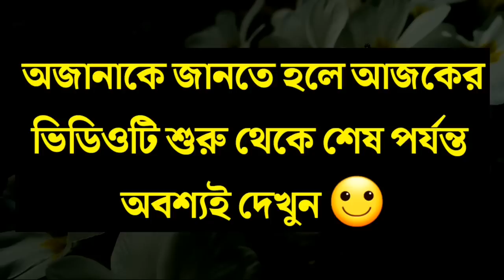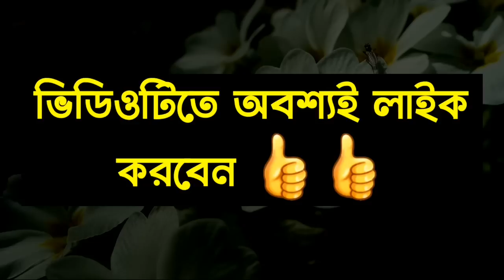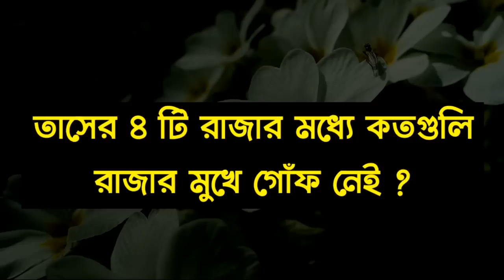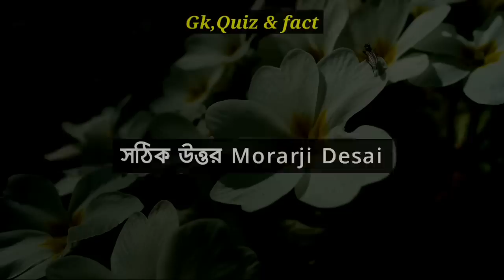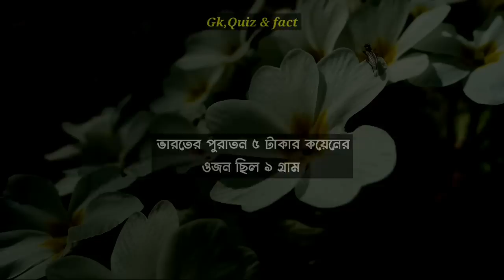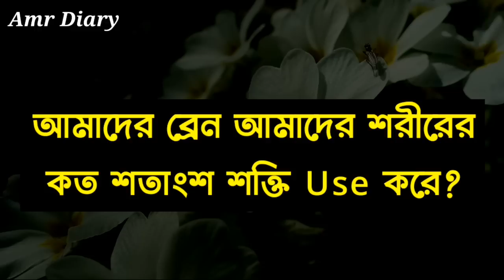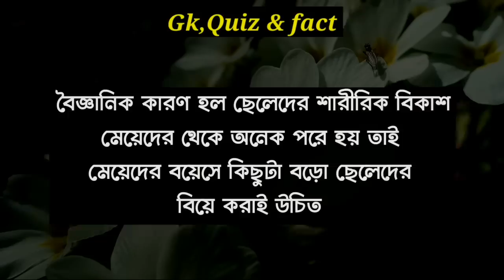Bangla Gk Question and Answer/Bangla Gk/Bangla Quiz/Bengali Gk/Bangla General Knowledge/Gk/Quiz/514